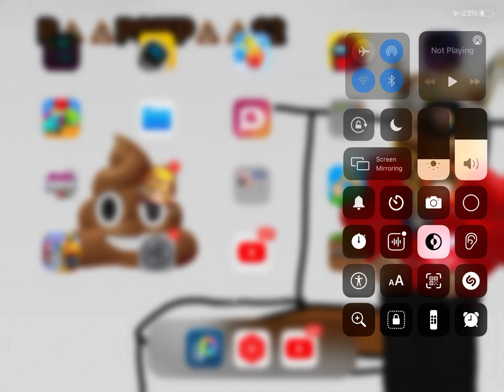Proof I didn’t steal my profile pic